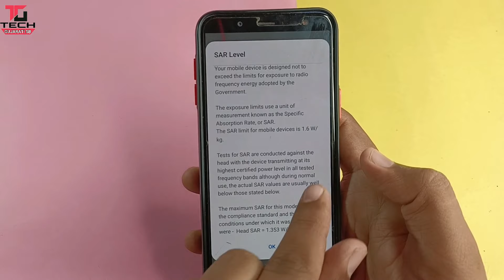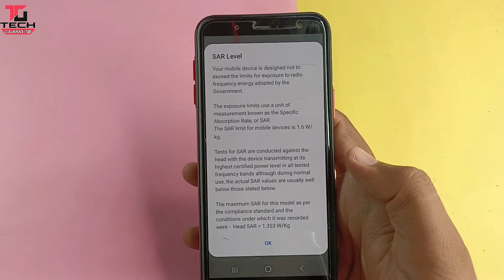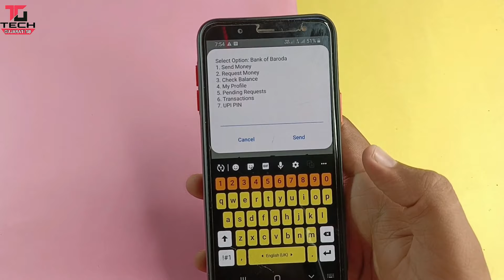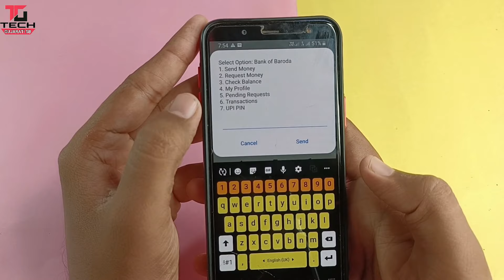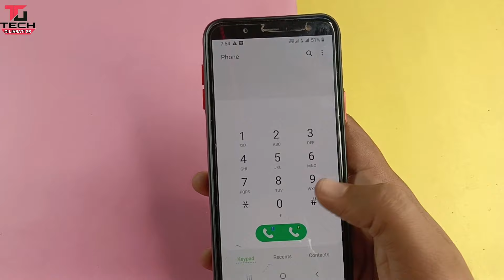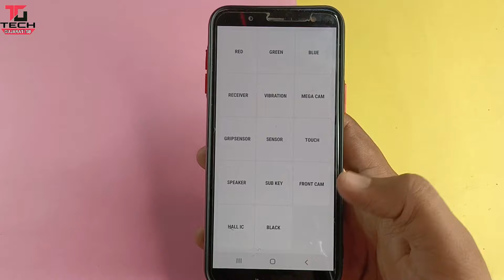ફોન Dialler ની ઘાતક Trick અત્યારે જાણી લો || How To Send Your Money Without Internet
ઇન્ટરનેટ વિના UPI દ્વારા પૈસા મોકલો
ફોન ડાયલર પર *99# USSD ડાયલ કરો
UPI લિંકનો ઉપયોગ મોબાઇલ પરથી ગમે ત્યારે કરી શકાય છે

aaj na video ma tmane phone Dialler ni ghatk hacks trick batvel che,je na thi tmane avie navi trick batvel che je tmane kam aavse